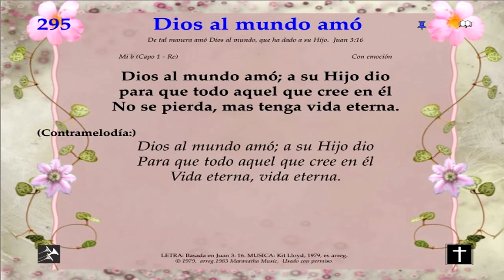Himno 295 Dios al mundo amó Video, pista y letra